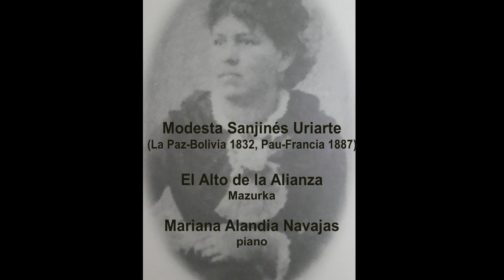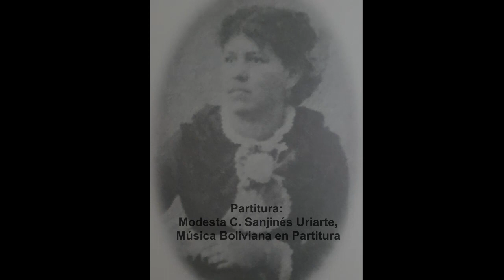"El Alto de la Alianza", mazurca. Modesta Sanjinés Uriarte. Mariana Alandia Navajas, piano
Modesta Sanjinés Uriarte 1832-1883, compositora y pianista boliviana del siglo XIX. La mazurca "El Alto de la Alianza" es una obra que hace referencia  a la cruenta batalla de Tacna con la que Bolivia termina su participación en la Guerra del Pacífico.

Piano: Mariana Alandia Navajas

Grabado en Estudio Pro Audio SRL

La Paz, Bolivia, diciembre 2017